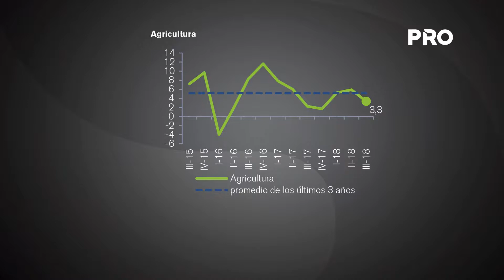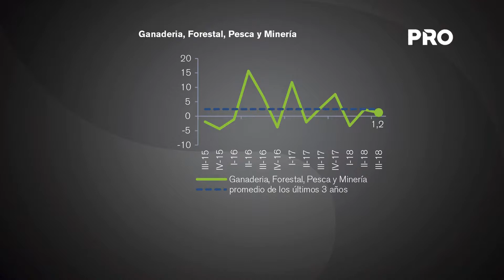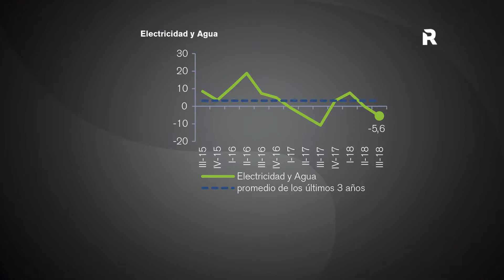Crecimiento interanual en tercer trimestre fue 1,1%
El PIB trimestral registró un crecimiento interanual de 1,1% durante el tercer trimestre de 2018, y acumuló un crecimiento de 4,2% en los últimos tres meses del año. La agricultura acumuló un crecimiento de 5,0% gracias a la producción de soja, acompañada por los mayores volúmenes de producción de otros rubros agrícolas.